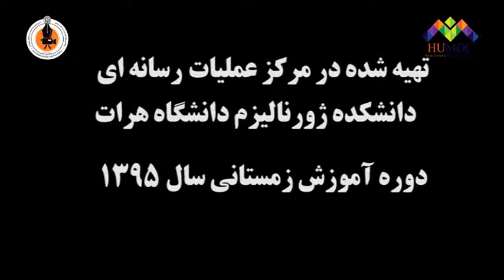کار عملی دانشجویان در صنوف زمستانی استدیو تلویزیون مرکز عملیات رسانه یی دانشگاه هرات